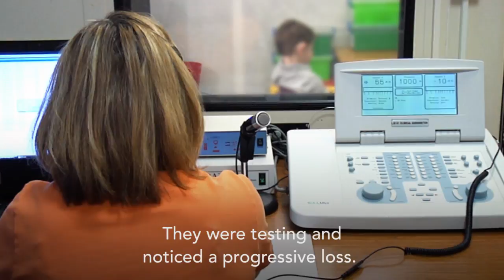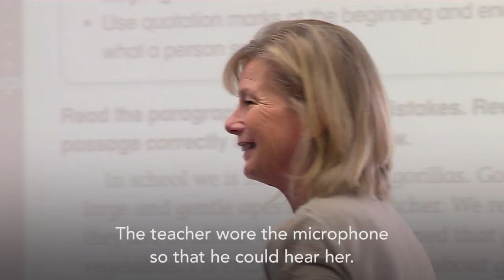Finding Mack's Voice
Mack's deafness was diagnosed when he was a baby, after his family noticed that his speech was not like that of his twin brother. Now he laughs and plays and succeeds with his brother in their local grade school. Find out how he got there with help from some awesome parents and the teachers, speech therapists and audiologists at CID - Central Institute for the Deaf.

This video has received a Mid-America Emmy Award nomination from the National Academy of Television Arts and Sciences. Winners will be announced in early October 2019.